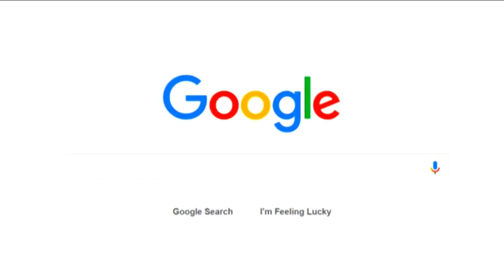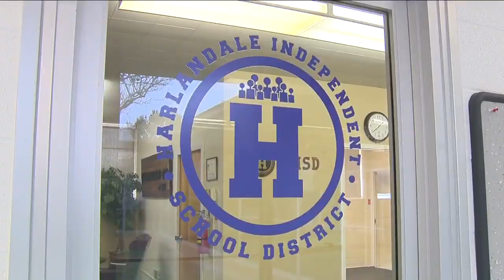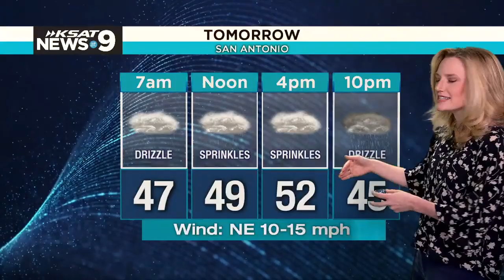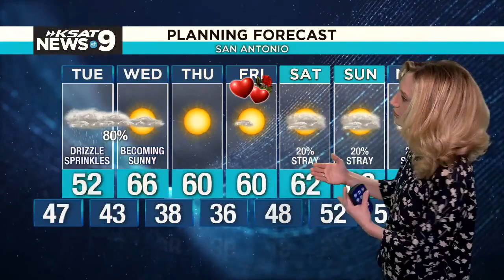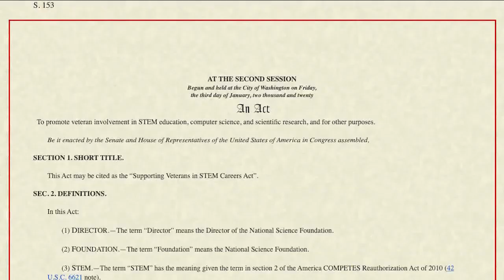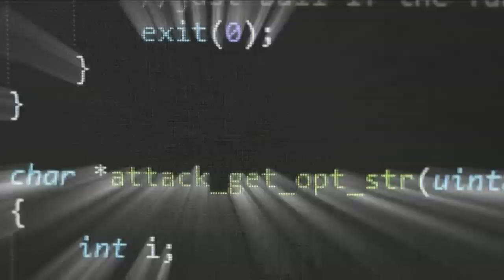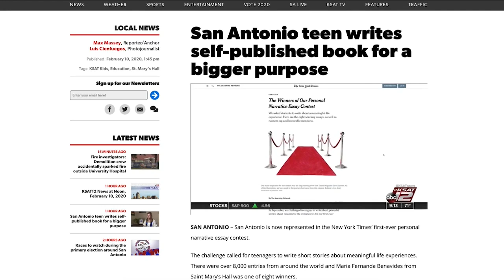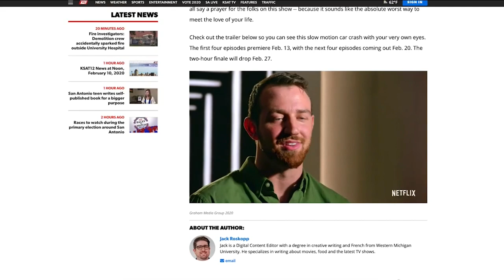KSAT 12 News @ 9 : Feb 10, 2020